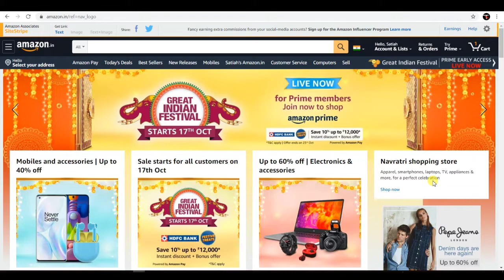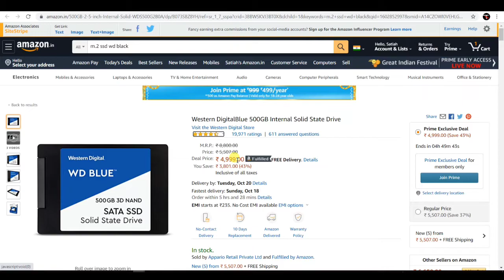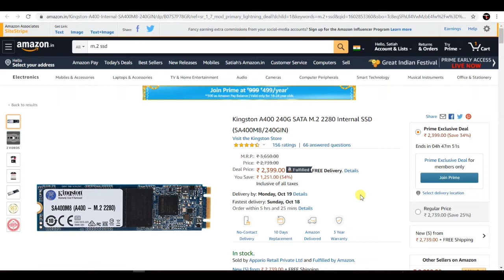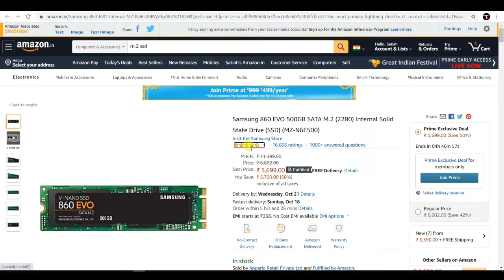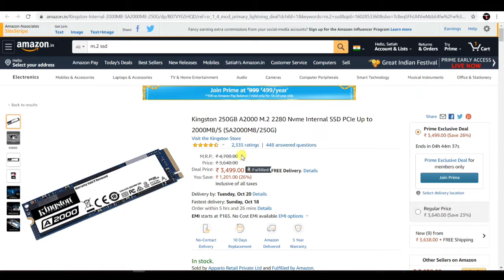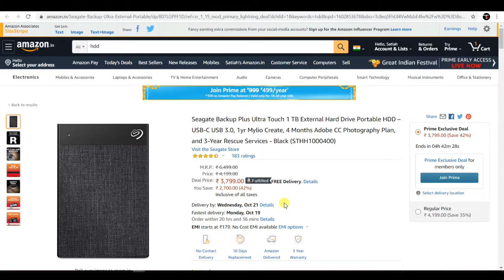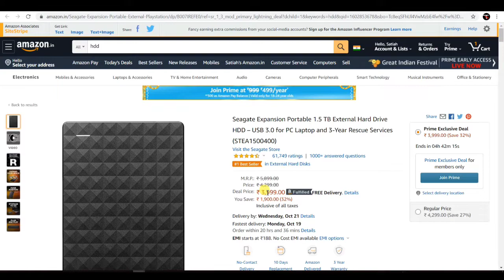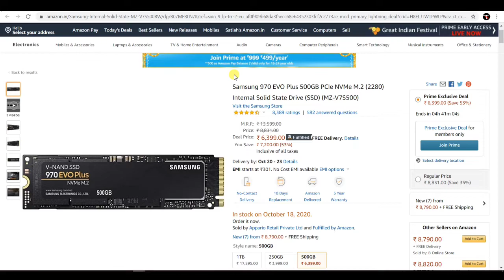Best Deal On M.2 SSD Amazon Sale 2020 | M.2 SSD Discount On Amazon Sale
Best Deal On M.2 SSD Amazon Sale 2020 | Best SSD On   Amazon Sale | M.2 SSD Discount On Amazon Sale | HDD SALE

1.- WD sata 500GB -
2. - Kingston 480gb sata -
3. - Kingston 240gb m.2 sata -
4. - Samsung 500gb m.2 sata -
5.- Kingston 1TB Nvme m.2 -
6.- Kingston 250gb Nvme m.2 -
7.- Samsung 970 EVO Plus 500GB -
8.- Seagate 1tb -
9.- Seagate 1.5tb -
10.- Seagate 1tb -

My cabinet
Best cabinet like 👇

Asus Taf fx705dt
Asus Taf fx505dt

Learn about - Best Deal On M.2 SSD Amazon Sale 2020 | Best SSD On   Amazon Sale | M.2 SSD Discount On Amazon Sale | HDD SALE
amazon great indian festival 2020, best deals on amazon great indian sale 2020, best offers on amazon great indian festival 2020